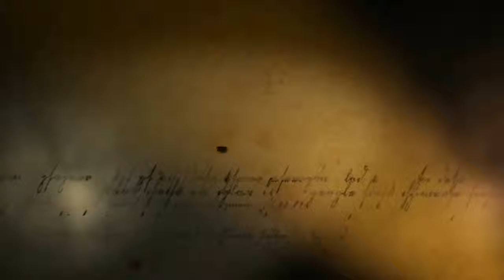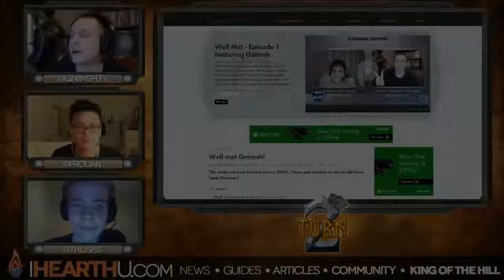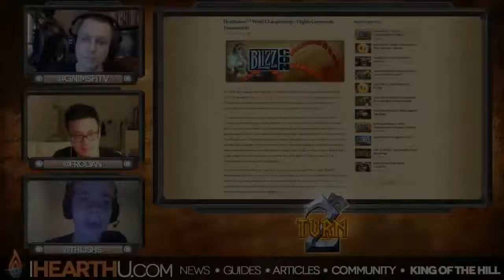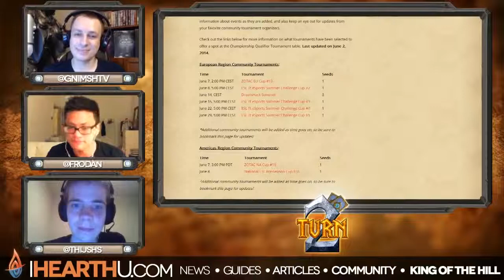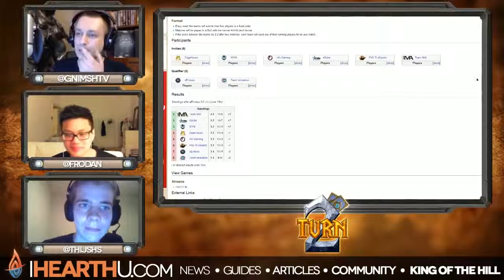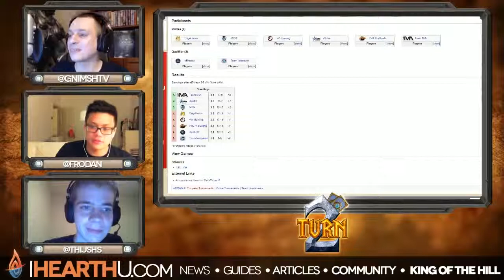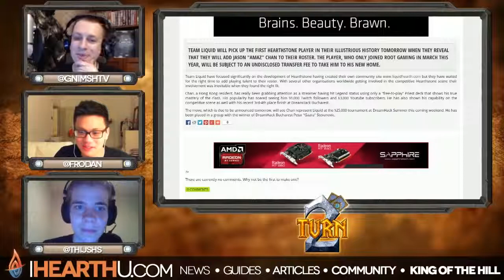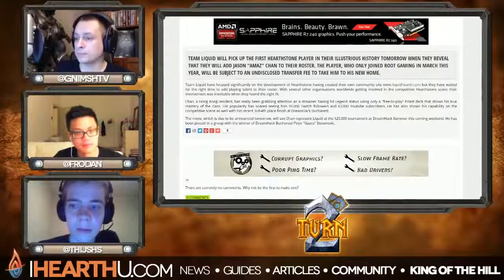Turn 2 #23 Gnimsh Frodan ThijsNL